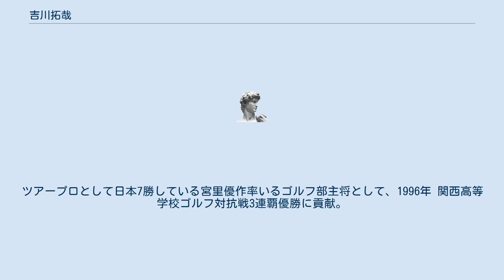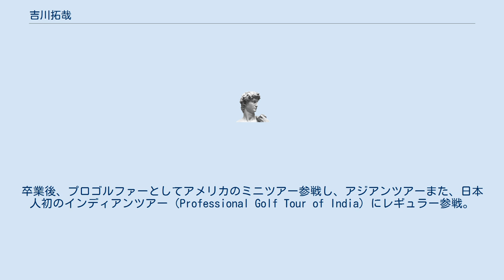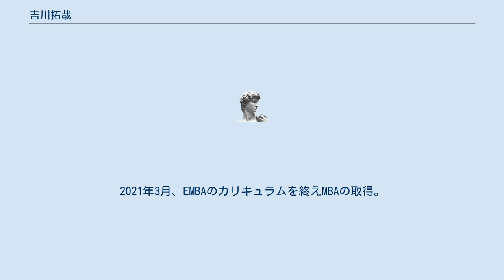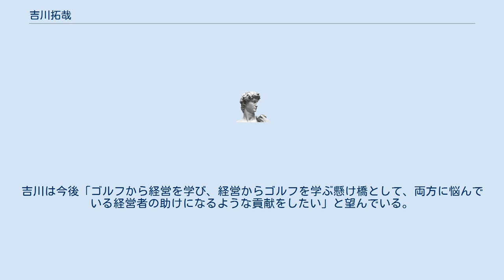吉川拓哉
吉川拓哉（よしかわ たくや、1978年11月10日 - ）は、日本の経営者。
吉川化成株式会社・常務取締役。
エグゼクティブMBAゴルファー。
 大阪府東大阪市出身。
1994年大阪桐蔭高等学校に入学。
ツアープロとして日本7勝している宮里優作率いるゴルフ部主将として、1996年 関西高等学校ゴルフ対抗戦3連覇優勝に貢献。
1997年、立命館大学に入学。
体育会ゴルフ部員の主将として2000年には関西学生ゴルフ選手権連盟杯と関西学生ゴルフ選手権を優勝。
第55回とやま国体ゴルフ競技（成年の部）では、国体代表選手として準優勝。
日米大学ゴルフ対抗の日本代表メンバーにも選考された。
卒業後、プロゴルファーとしてアメリカのミニツアー参戦し、アジアンツアーまた、日本人初のインディアンツアー（Professional Golf Tour of India）にレギュラー参戦。
日本ではカシオワールドオープン出場。
プロゴルファー現役時代はパットの神で、「自分がパットする度、グリーンの芝は大喜びし、喜んだ芝がワッショイとホールに向かって運んでくれる」とコメントしていた。
その実力は今もなお語り継がれ、アジアンツアーとの共催競技「パナソニックオープン」でツアー初優勝したプロゴルファー川村昌弘も認める。
その後、アマチュアゴルファーに復帰。
2006年、吉川化成株式会社に営業として入社。
マレーシア法人からのスタート。
2011年にはタイの大洪水被害に合い現地工場を立て直した、その後、帰国し数々営業実績を残す傍ら、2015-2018年の間、立命館大学体育会ゴルフ部の監督を務め、現在は、吉川化成の常務取締役となる。
 2019年4月、国際的に評価の高いNUCB BUSINSS SCHOOLに入学。
2021年3月、EMBAのカリキュラムを終えMBAの取得。
日本で唯一のエグゼクティブMBAゴルファーとして、社会人に必要なものがゴルフに全て揃っていると提唱しており、MBAとゴルフを繋げた活動をしている。
ゴルフでは深く考えすぎる方が多い。
一方、ビジネスでは過去の成功体験の感覚だけに頼る経営者が多い。
ゴルフと経営は、正しい知識と考え方のバランスをうまくとれば目標に最短で近づくという。
吉川は今後「ゴルフから経営を学び、経営からゴルフを学ぶ懸け橋として、両方に悩んでいる経営者の助けになるような貢献をしたい」と望んでいる。
 所属先企業(吉川化成株式会社：常務取締役) 所属先プロフィール(株式会社ONEStory) ビジネスゴルフ大学(YouTube)